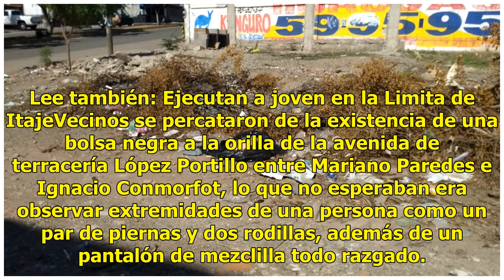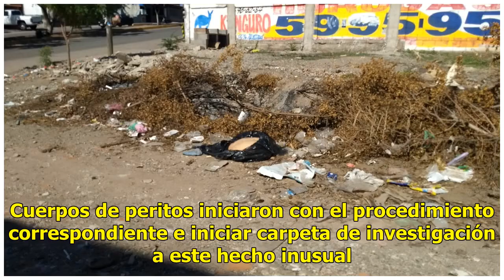Video. Dispersan restos humanos en bolsas negras en la Lázaro Cárdenas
Culiacán, Sinaloa.- La colonia Lázaro Cárdenas fue el escenario perfecto para la delincuencia, todo aprecia normal en las calles de dicha colonia como fines de semana anteriores pero la realidad salió acompañada de los rayos del sol. Lee también: Ejecutan a joven en la Limita de ItajeVecinos se perc...